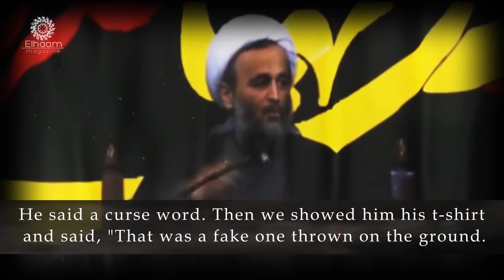Behind the Curtain - Hojjatul Islam Ali Reza Panahiyan